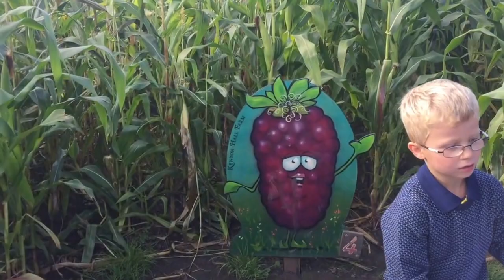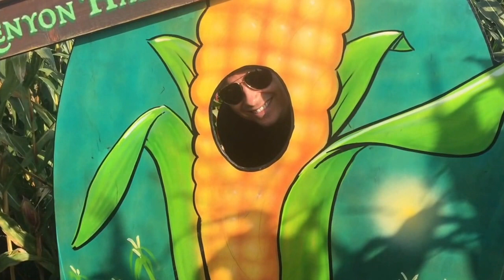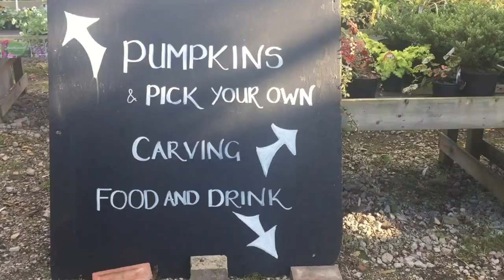Halloween Corn Maze Family Day Out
This past weekend, we hopped in the car and headed to our favorite pumpkin patch and this year the kids were big enough to get involved in the amazing Corn Maze treasure hunt they had too. We had so much fun running around being silly, Daddy jumping in and out of the corn and scaring the kids as they searched desperately for their fruit and vegetables on their list. The sun came out and it waas the perfect family day out for us. I definitely would recommend looking for your local one near you. I just searched online and found one only 20 minutes away. While it was really busy on the first day we scooped up our pumpkins so we could get carbing them this week.